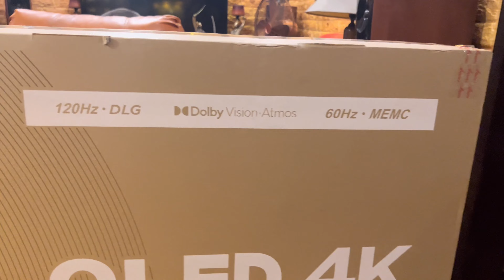TCL 65-C635 65" QLED TV | 2022 LATEST MODEL.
The TCL has released their new QLED tv, and it's now available on @crusher-vappliancestrading the C635  Series was released last September 2022 Only. It's available in four different sizes The first is 50 inches 50c635, 55 inches 55c635, 65 inches 65c65, and 98 inches 98C735.

TC TV PRICELIST ⬇

-4K QLED GOOGLE TV NEW MODELS (2022)
98C735 SRP: 299,995 | DISCOUNTED: 203,299
50C635 SRP: 35,995 | DISCOUNTED: 24,790
55C635 SRP: 42,995 | DISCOUNTED: 28,690
65C635 SRP: 64,995 | DISCOUNTED: 37,990

4K GOOGLE TV NEW MODELS 2022
43P735 SRP: 23,995 | DISCOUNTED: 17,990
50P735 SRP: 27,995 | DISCOUNTED: 20,190
55P735 SRP: 30,995 | DISCOUNTED: 20,590
65P735 SRP: 45,995 | DISCOUNTED: 30,990
75P735 SRP: 89,995 | DISCOUNTED: 55,790
85P735 SRP: 129,995 | DISCOUNTED: 91,690

FULL HD ANDROID TV ANDROID 9.0
40S6800 SRP: 16,995 | DISCOUNTED: 13,490

HD READY ANDROID TV ANDROID 9.0
32S5200 SRP: 13,995 | DISCOUNTED: 11,590

40S6800 SRP: 17,995 | DISCOUNTED: 13,790